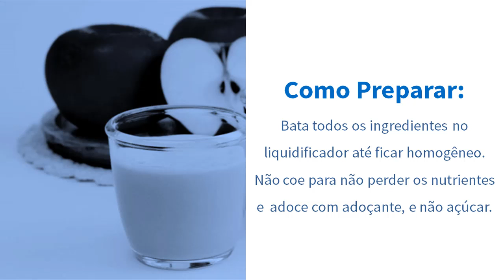Como Fazer Suco De Soja - Receita De Suco De Soja Com Frutas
Neste vídeo você aprenderá como fazer suco de soja.
Com essa receita de suco de soja, você aprenderá a fazer o suco de forma bem simples.

O suco de soja é muito saudável, e aprender como fazer suco de soja vai te ajudar muito.

Está cada vez mais comum o uso de alimentos a base de soja, pois as pessoas procuram alternativa a alimentos de origem animal. Se você é uma dessas pessoas, aprenda como fazer suco de soja com essa receita.

Pesquisas Relacionadas:

1. Posso beber suco de soja
2. Receita de suco de soja
3. Alimentos a base de soja
4. Suco de soja calorias
5. Posso tomar suco de soja
6. Como fazer suco de soja
7. Suco de soja é saudável
8 O suco de soja ajuda a emagrecer ?
9. Como fazer suco de soja com frutas
10. Quantas calorias tem o suco de soja
11. Leite sem lactose
12. Como fazer leite de soja
13. Como fazer suco de soja com frutas
14. Como eu posso beber suco de soja para emagrecer
15. Receita de suco de soja caseiro
16. A soja faz bem
17. Quais são os benefícios da soja
18. Benefícios do suco de soja para saúde
19. Eu posso beber o suco de soja ?
20. Tomar suco de soja emagrece
21. Beber leite de soja ajuda a emagrecer
22. Receita de suco com leite de soja para beber